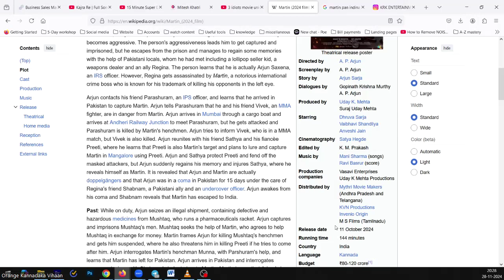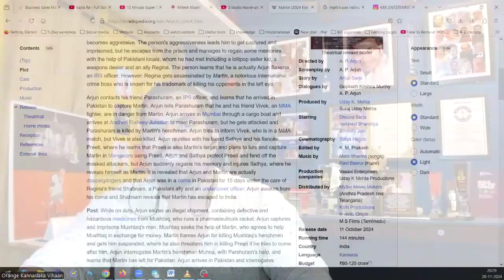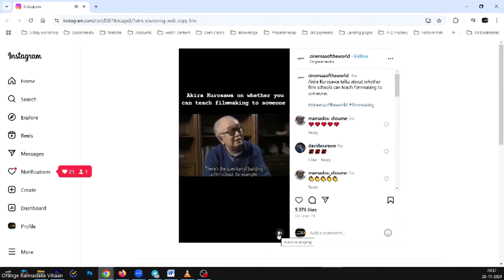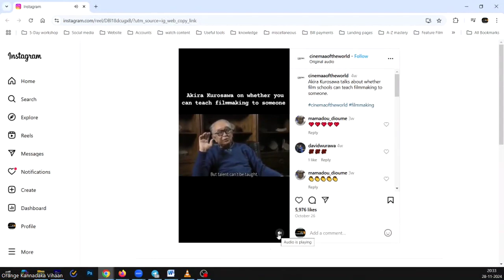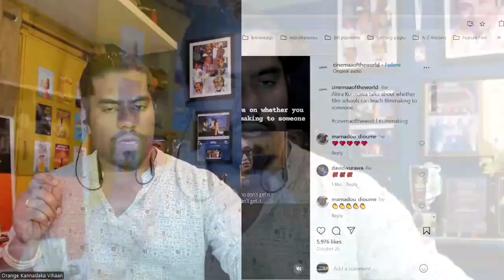Looking at the Big Picture in Cinema | Goldenagefilmhouse Family Meeting | Nov-28-2024